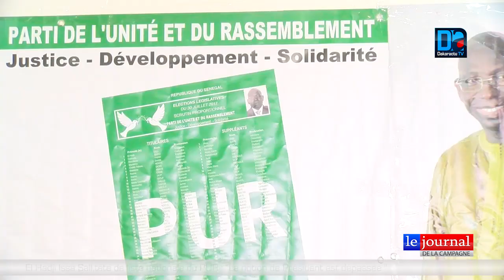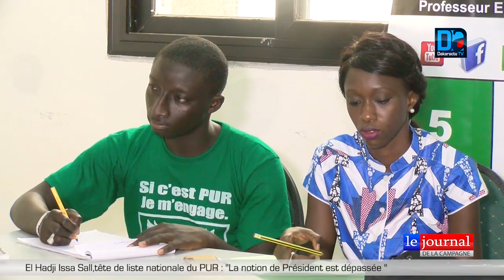Journal de la campagne du 18 Juillet 2017 sur Dakaractu